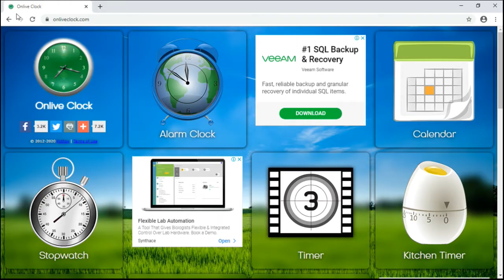Online Metronome. Onlive Clock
Onlive Clock: Metronome is a simple application, which converts your browser into a metronome.